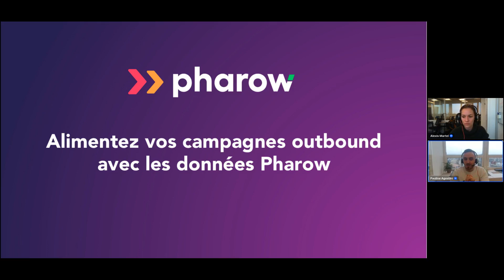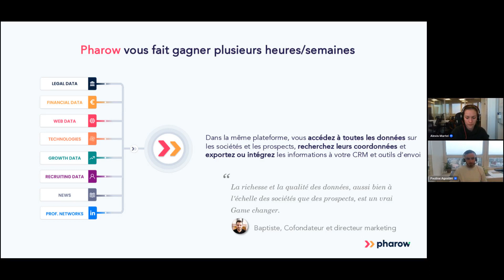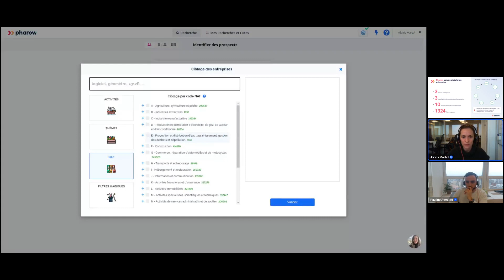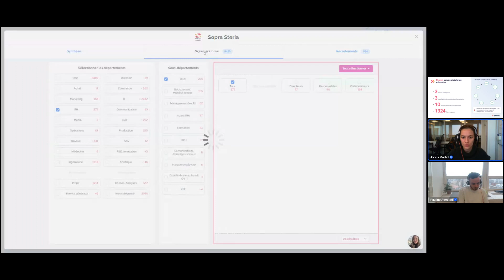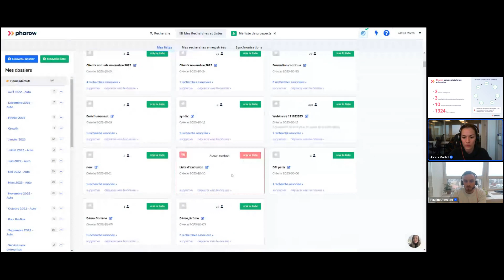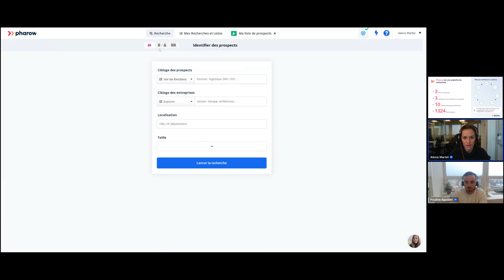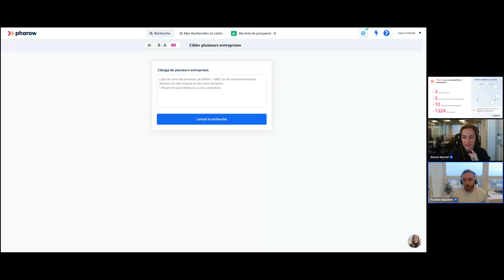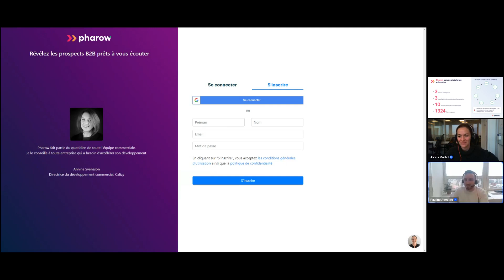Démo complète de Pharow : la plateforme pour cibler vos prospects B2B